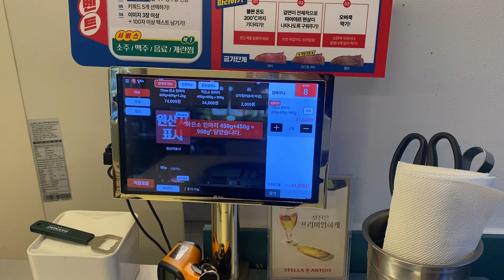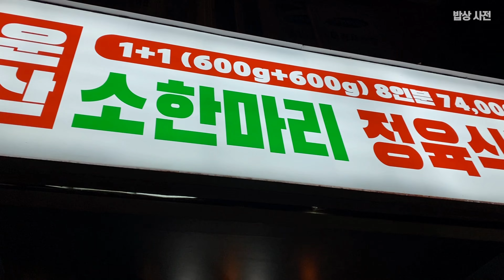[밥상사전] 소고기 (900G) 58,000원 (백운축산 소한마리 정육식당 인덕원점)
*된장찌개 무한리필

(백운축산 소한마리 정육식당 인덕원점)
경기 안양시 동안구 관악대로434번길 22 1층
백운축산 소한마리 정육식당

인덕원역 7번 출구에서 516m

*작은소 한마리*
450g(3인분)+450g(3인분)  = 900G(6인분) 58,000원

*큰소 한마리*
600g(4인분)+600g(4인분) = 1.2KG(8인분) 78,000원

내용 있는 음식 / 실속 있는 식사
안양 관양동에서 시작하는 백운축산의 도전
소한마리에서 선별한 고급 부위들을 합리적인 가격으로 판매하고 있습니다.

*Infinite refill of soybean paste stew

(Baekwoon Livestock Beef Butcher's Indeokwon Branch)
221st floor, Gwanak-daero 434beon-gil, Dongan-gu, Anyang-si, Gyeonggi-do
Guanyang-dong 1471-3
a butcher's shop for a cow of Baegun Livestock

516m from Exit 7 of Indeokwon Station

Small cow 450g + 450g = 900g
58,000 won

a substantial/substantial meal
Baegun Livestock Challenge Starting in Gwanyang-dong, Anyang
We sell high-quality parts selected from one cow at reasonable prices.
(Grilled beef ribs, Toothfish meat, fan meat, beef brisket, sirloin, beef brisket, beef brisket)

Indeokwon beef, Indeokwon dinner, Indeokwon butcher's restaurant, Indeokwon restaurant, Anyang restaurant, Gwanyang-dong restaurant.

*Relleno infinito de guiso de pasta de soja

(Baekwoon Subdivisión Indeokwon de ganado Carnicero de Carnicero)
221ª planta, Gwanak-daero 434beon-gil, Dongan-gu, Anyang-si, Gyeonggi-do
Guanyang-dong 1471-3
una carnicería para una vaca de ganado de Baegun

516m desde la salida 7 de la estación Indeokwon

Vaca pequeña 450g + 450g = 900g
58,000 won

Carne Indeokwon, cena Indeokwon, restaurante de carnicero Indeokwon, restaurante Indeokwon, restaurante Anyang, restaurante Gwanyang-dong.

* Isi ulang tak terhingga pasta kedelai rebus

(Baekwoon Ternak Daging Sapi Cabang Indeokwon)
Lantai 221, GWANAK-DAERO 434beon-gil, Dongan-gu, Anyang-anyangan, Gyeonggi-do
Guanyang-dong 1471-3
toko daging untuk sapi Baegun Ternak

516m dari Pintu Keluar 7 Stasiun Indeokwon

Sapi kecil 450g + 450g = 900g
58,000 won

Indeok memenangkan daging sapi, Indeok memenangkan makan malam, Indeok memenangkan restoran daging, Indeokwon restoran, Anyang restoran, Gwanyang-dong restoran.

*Remplissage infini de ragoût de pâte de soja

(Baekwoon Livestock Beef Butcher's Indokwon Branch)
221e étage, Gyeong-daero 434 beon-gil, Dongan-gu, Anyang-si, Gyeongi-do
Guanyang-dong 1471-3
une boucherie pour une vache de Baegun Livestock

516 m de la sortie 7 de la gare d'Indeokwon

Petite vache 450g + 450g = 900g
58,000 wons

Bœuf d'Indeokwon, dîner d'Indeokwon, boucherie d'Indeokwon, restaurant d'Indeokwon, restaurant Anyang, restaurant Gwanyang-dong.

*การเติมสตูว์ถั่วเหลืองอย่างไม่สิ้นสุด

(ร้านขายเนื้อปศุสัตว์เบควูน สาขาอินโดกวอน)
ชั้น 221 กวนัค-แดโร 434 บอน-กิล ดองกัน-กู อันยาง-ซี กยองกี-โด
กวนยางดง 1471-3
ร้านขายเนื้อสำหรับวัวของปศุสัตว์เบกุน

516 เมตรจากทางออก 7 ของสถานีอินโดกวอน

วัวขนาดเล็ก 450g + 450g = 900g
58,000 วอน

เนื้อวัว อินโดกวอน อาหารค่ำ อินโดกวอน ร้านอาหารเนื้อ อินโดกวอน ร้านอาหารอันยาง ร้านอาหารกวานยางดง

*Lập lại vô hạn canh tương đậu

(Chi nhánh Indeokwon của Tiệm thịt bò Baekwoon)
lầu 221 của Gwanak-daero 434 beon-gil, Dongan-gu, Anyang-si, Gyeonggi-do
Quan Dương-dong 1471-3
một cửa hàng thịt bò cho một con bò của công ty gia súc Baekun

516m từ Lối ra số 7 của Ga Indeokwon

Bò nhỏ 450g + 450g = 900g
58,000 won

Thịt bò Indeokwon, bữa tối Indeokwon, nhà hàng thịt Indeokwon, nhà hàng Indeokwon, nhà hàng Anyang, nhà hàng Gwanyang-dong.

*味噌チゲの無限リフィルです

(白雲畜産牛の仁徳院店です)
京畿道安養市東安区冠岳大路434番キル221階です
グヮンヤンドン1471-3です
白雲畜産の牛の肉屋です

仁徳院駅7番出口から516mです

小型牛 450g + 450g = 900g です
58,000ウォンです

仁徳院牛肉、仁徳院夕食、仁徳院肉屋、仁徳院食堂、安養食堂、観陽洞食堂です。

*无限量补充大酱汤

(白云畜产牛肉屠夫仁德院店)
京畿道安养市东安区冠岳大路434号221楼
关阳洞 1471-3
培根畜产牛的屠宰场

从仁德院站7号出口出来516米

小母牛 450g + 450g = 900g
58,000 韩元

仁德院牛肉、仁德院晚餐、仁德院肉店、仁德院店、安养店、冠阳洞店。